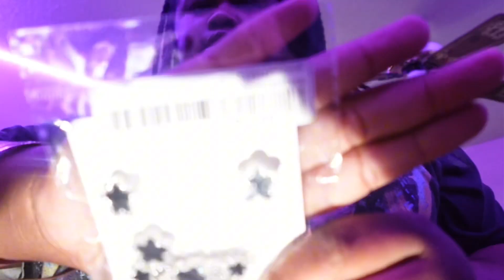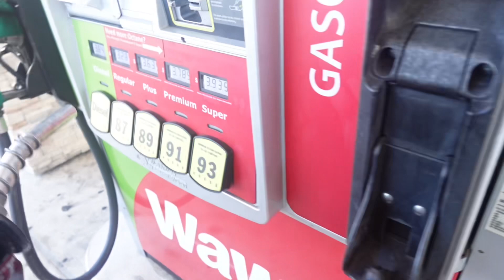16TH BIRTHDAY MAINTENANCE VLOG! | hair, nails, lashes, shopping, etc…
Finsta: disayarmyonnafiless

Snap: disayarmyonna

Time Stamps:

(0:00) - preview

(0:36)- intro + clothing / accessories haul

(3:22)- nail appointment

(6:14)- catching y’all up

(7:36)- hair appointment

(9:06)- update chitchat

(10:11) - errands

(13:13) - outro